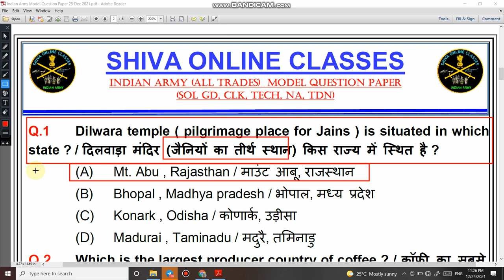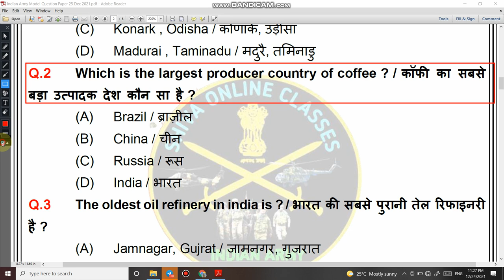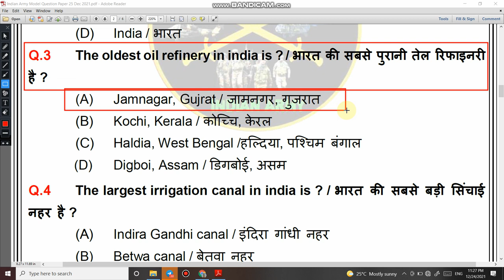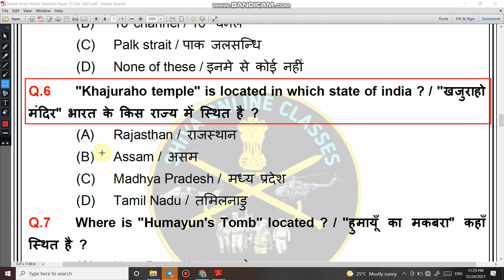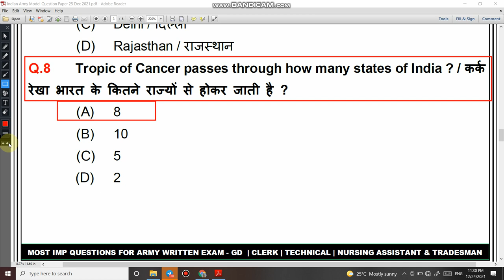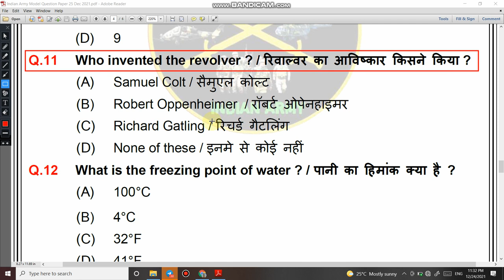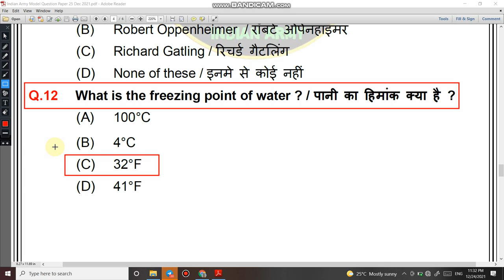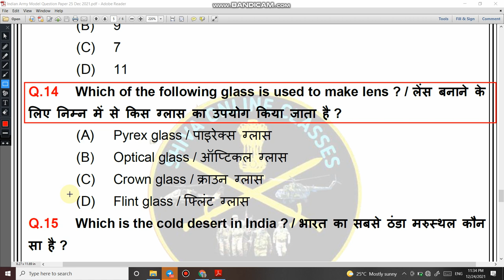Important questions for Clerk Exam | Army Clerk Gk questions | indian army gk | gk & gs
4.   Follow us on :-